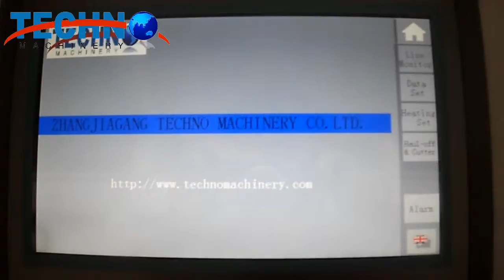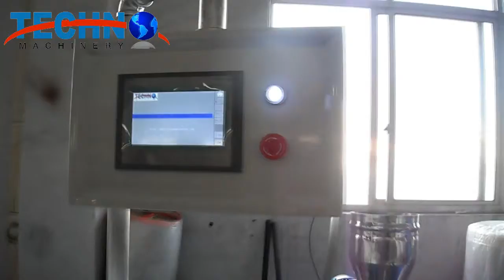PVC Pipe Extrusion Line Color Strip Co-extrusion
Zhangjiagang Techno Machinery Co.,Ltd. is specialized in manufacturing and exporting different kinds of plastic extrusion and plastic recycling machinery.